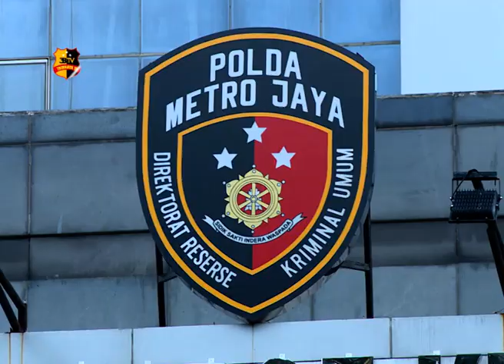POLDA METRO AMANKAN 7 PELAKU JAMBRET SADIS DI BEKASI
SUBDIT RESMOB DIREKTORAT KRIMINAL UMUM POLDA METRO JAYA AMANKAN 7 ORANG PELAKU JAMBRET SADIS YANG BERAKSI DI DAERAH BEKASI, MIRISNYA DARI KE-7 PELAKU, 4 DIANTARANYA MASIH DI BAWAH UMUR